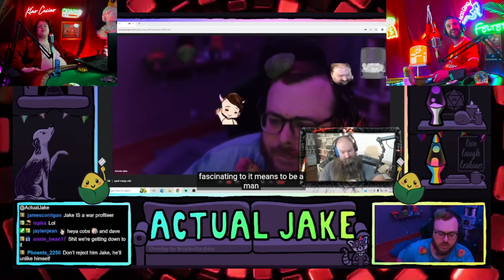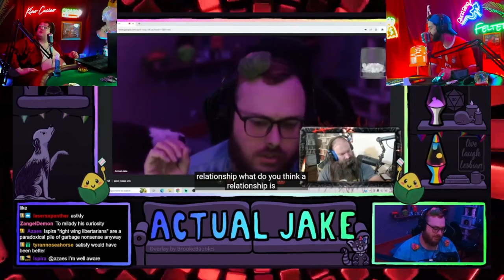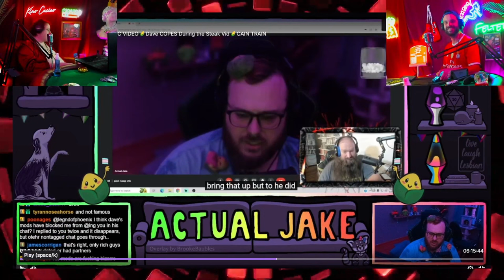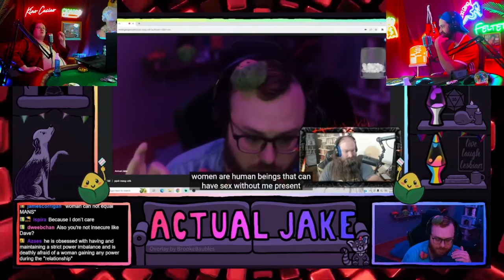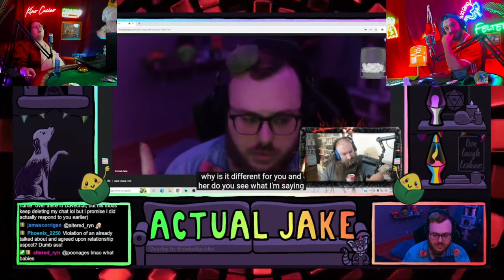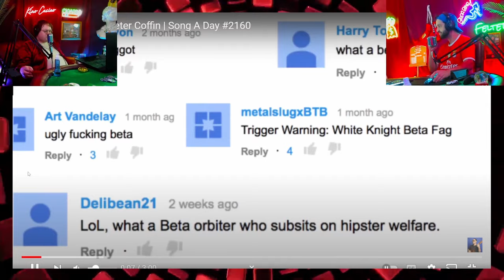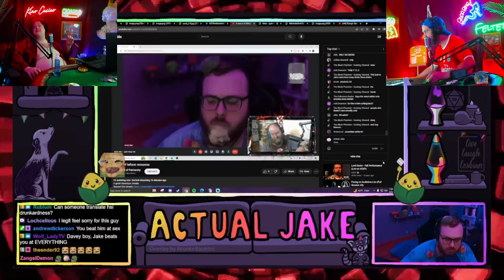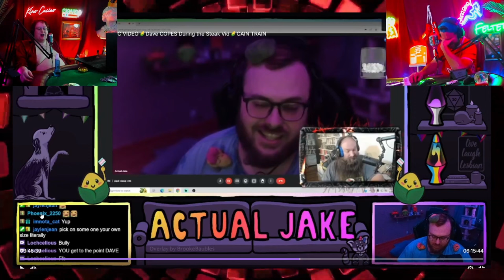CUCK VS INCEL SHOWDOWN